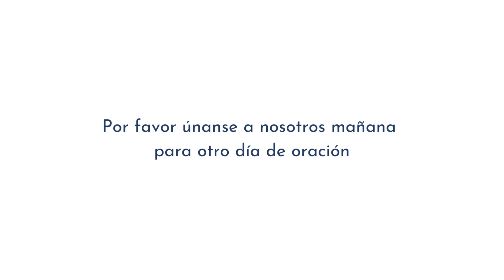Novena en Honor a la Inmaculada Concepción - Día Cuatro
Oración de Apertura

Tu eres la más hermosa María y la mancha original no está en ti.

tu eres la gloria de Jerusalén,

la alegría de Israel,

y le das honor a nuestro pueblo.

Tú eres la aboga de los pecadores.

Oh María,

Virgen prudentísimas,

Madre de misericordia , ruega por nosotros, intercede por notros,

por nuestro señor Jesucristo.

Oh Dios que por la Inmaculada Concepción de la Santísima Virgen preparaste una morada digna de tu Hijo, concédenos, te pedimos, Tú que has preservado de toda mancha por la virtud de la muerte de tu Hijo que tu previste para que a través de su intercesión nosotros también podamos ser limpios y admitidos ante tu presencia. A través de nuestro señor Jesucristo, tu Hijo , que vive y reina contigo en la unidad del Espíritu Santo, un solo Dios, por los siglos de los siglos. Amen.